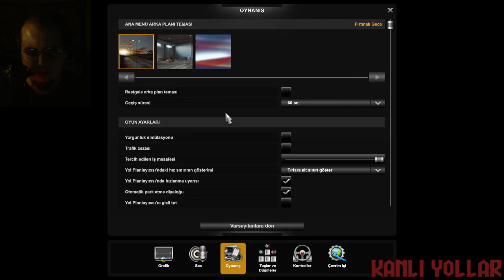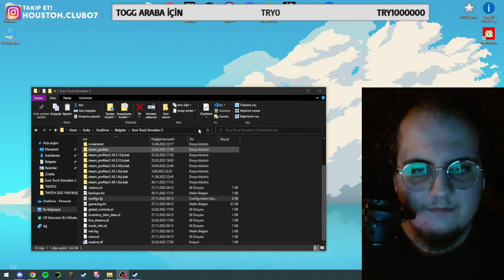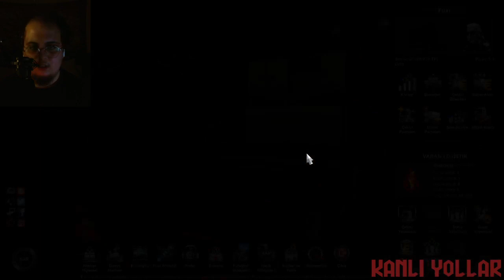😱 KANLI YOLLAR ☠️ TWITCH/HOUSTONYA | 1999 ÇINARCIK | BÖLÜM 1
🚧 Bu yolların işittiği ve şahit olduğu kan dondurucu olaylarda beni yalnız bırakmak istemiyorsan hemen şimdi kemerini tak ve izlemeye başla. Eee yolumuz uzun nede olsa...
🔴 Bu video bir canlı yayın kesitidir. Bana canlı yayında eşlik etmek istiyorsan;